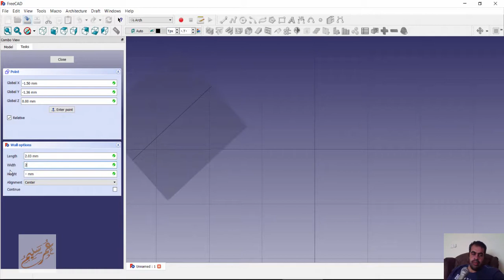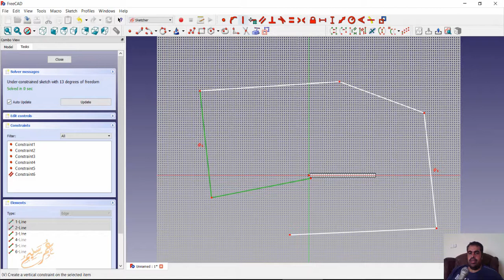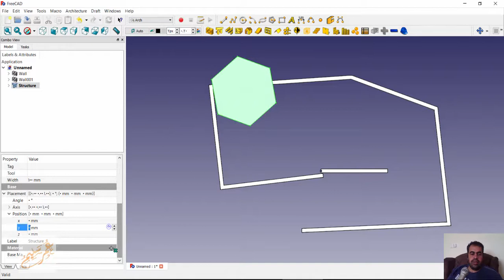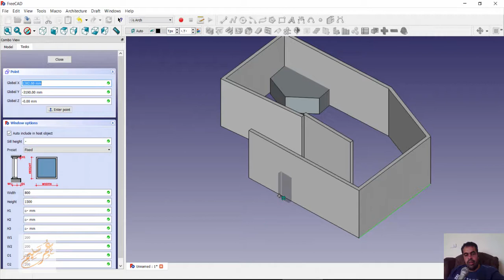006 FREECAD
شير مشاركة